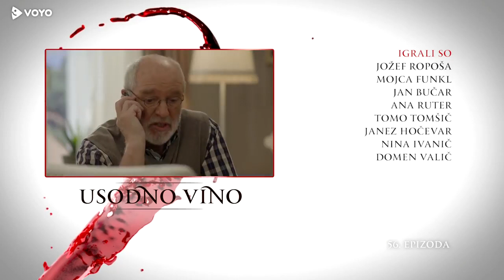Usodno vino 3. sezona 56. del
Ines Majina vrnitev ne razveseli. Otroci se bojijo, da Ivan ne bo preživel. Nina in Eva na novice o očetu čakata doma. Ines pove Eriku svojo verzijo življenjske zgodbe. Maja želi k Ivanu, ustavi pa jo Erikov obisk, ki se konča z odkritim pogovorom. Ines se že ukvarja z Ivanovim premoženjem in se trudi s prodajo Dolinarjeve hiše. Adam je ponovno žrtev ugrabitve. Simon, Eva in Nina se počasi poslavljajo od Ivana, ki je še vedno v komi.